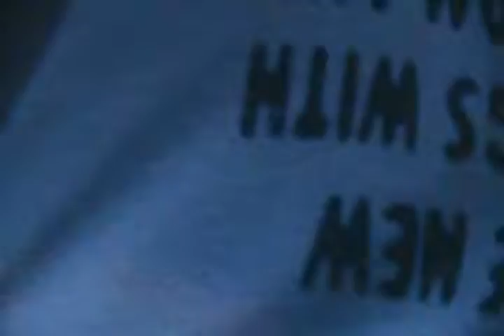CONCEIÇÃO DE JACAREI, CARNAVAL 2014 3492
ESTE ANO O CARNAVAL FOI MUITO BOM , QUEM FOI PARA CURTIR E SE DIVERTIR , CONSEGUIRAM O OBJETIVO , JUNTAMENTE COM OS MORADORES DE CONCEIÇÃO , PERNINHA E TODA SUA EQUIPE ARRASARAM FORAM SHOW , SUCESSO TOTAL , PARA QUEM GOSTA DE BEBER , , BEBEU BEBEU BEBEU , QUANDO TUDO TINHA ACABADO , PERNINHA ANUNCIA, ACABA DE CHEGAR MAIS DUZENTAS CAIXAS DE LATINHAS DA CERVEJA ANTARTICA , QUE LOUCURA ESSA GALERA BEBE E BEBE MUITO , MAS UMA COISA LEGAL SEM CONFUSÃO , É ISTO AÍ PREFEITO CAPIXABA , IA ESQUECENDO , PREFEITO PARA FICAR MELHOR VENHA A CONCEIÇÃO DE JACAREI E FAÇA A OBRA TÃO , ESPERADA DO PIER  AMIGOS VISITANTES FAÇAM SEUS COMENTARIOS.